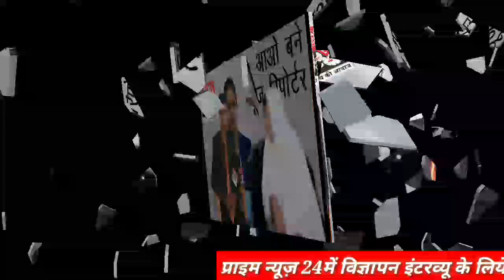PrimeNews24 खास मुलाकात हास्य कलाकार के साथ